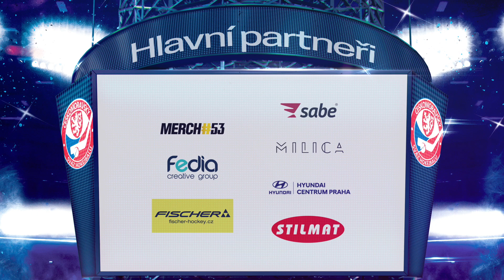Highlights 5. kolo Extraligy hokejbalu | HBC Pardubice - HBC Hradec Králové 1988 | 27.9. 2021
V 5. kole Extraligy Hokejbalu došlo k východočeskému derby mezi Pardubicemi a Hradcem Králové. Hosté vstoupili do utkání aktivněji a povedlo se jim vstřelit rychle branku, když Svoboda dorazil střelu Březiny. Domácím poté měli dostatek přesilových her, ale proti byl brankář hostů Brykner, který předváděl excelentní zákroky. Ale největší perličkou tohoto derby byla vítězná branka hostů, kterou vsítil brankář Petr Brykner, respektive se od něj míček odrazil až do branky Pardubic. Domácí si do konce utkání vytvořili obrovský tlak, dokázali snížit na 1:2 a dokonce půl minuty před koncem se jim podařilo vyrovnat. Tuto branku však posoudil rozhodčí jako neplatnou, a to díky zásahu vysoké hole domácího Zajíčka.

Fotografie: Archív Josef Česák St.